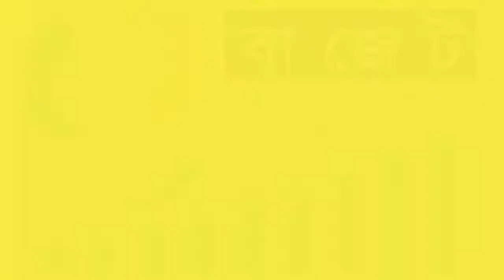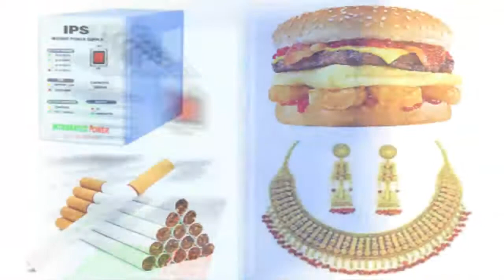দেখুন এবারের বাজেটে যেসব পণ্যের দাম বাড়তে কমতে পারে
২০১৭-২০১৮ অর্থবছরের প্রস্তাবিত বাজেটে বেশকিছু পণ্য ও সেবা আমদানিতে শুল্ক (সিডি), সম্পূরক শুল্ক (এসডি) হ্রাস-বৃদ্ধি করা হয়েছে। এছাড়া কিছু পণ্যের স্থানীয় উৎপাদন পর্যায়ে সম্পূরক শুল্ক বাড়ানো-কমানোর পাশাপাশি আয়করের ক্ষেত্রেও পরিবর্তন আনা হয়েছে। এসব কারণে বিভিন্ন পণ্যের দাম বাড়তে-কমতে পারে।

এবারের বাজেটে যেসব পণ্যের দাম কমতে পারে এগুলো হচ্ছে-
ভোজ্যতেল : ভোজ্য তেল আমদানি ও সরবরাহ পর্যায়ে ভ্যাট অব্যাহতি দেয়া হয়েছে। এতে সয়াবিনসহ অন্য ভোজ্যতেলের দাম কমতে পারে।
হাইব্রিড গাড়ি : এ ধরনের গাড়ি আমদানিতে সম্পূরক শুল্ক কমানো হয়েছে। এ কারণে আগামীতে হাইব্রিড গাড়ির দাম কমবে।
ওষুধ : জরুরি জীবন রক্ষাকারী ৯৩ ধরনের ওষুধে ভ্যাট অব্যাহতি দেয়া হয়েছে। ফলে এসব ওষুধের দাম কমবে।
এলপি গ্যাস সিলিন্ডার : এলপি গ্যাস সিলিন্ডারের সম্পূরক শুল্ক ১০ শতাংশ থেকে ৫ শতাংশ করা হয়েছে। ফলে দাম কমতে পারে।
কম্পিউটার যন্ত্রাংশ : কম্পিউটার যন্ত্রাংশ আমদানিতে ভ্যাট অব্যাহতি সুবিধা দেয়া হয়েছে। এর ফলে কম্পিউটার যন্ত্রাংশের দাম কমবে।
আঠা (গ্লু) : কাঠসহ অন্য তৈজসপত্র জোড়া দেয়ার কাজে ব্যবহৃত আঠার দাম কমবে। কারণ এর আমদানি শুল্ক ১৫ শতাংশ থেকে ৫ শতাংশ করার প্রস্তাব দেয়া হয়েছে বাজেটে।
এছাড়া ফ্যারো সিলিকন, টেলকম পাউডার, সয়াবিন মিল, ৫ হাজার লিটারের নিচের এলডি গ্যাস সিলিন্ডারের দাম কমবে।

এবারের বাজেটে যেসব পণ্যের দাম বাড়তে পারে সেগুলো হচ্ছে-
মোবাইল ফোন : প্রস্তাবিত বাজেটে মোবাইল সেটের আমদানি শুল্ক ৫ শতাংশ থেকে বাড়িয়ে ১০ শতাংশ করা হয়েছে। এতে ১ জুনের পর থেকে মোবাইল কিনতে হলে বেশি অর্থ খরচ করতে হবে।
ফাস্টফুড : চিকেন ফ্রাই, বার্গারের ওপর ১০ শতাংশ সম্পূরক শুল্ক বসানো হয়েছে। এতে এ ধরনের ফাস্টফুডের দাম বাড়বে।
ইমিটেশন জুয়েলারি : স্বর্ণের দাম বেশি হওয়ায় নিম্নবিত্ত ও মধ্যবিত্ত নারীদের প্রিয় ইমিটেশন জুয়েলারির দাম বাড়বে। এ পণ্যটির সম্পূরক শুল্ক ২০ থেকে বাড়িয়ে ২৫ শতাংশ করা হচ্ছে। এছাড়া ভ্যাট হারও বাড়ানো হয়েছে।
ব্যাটারি : বাজেটে লিথিয়াম, লেড এসিড, ম্যাঙ্গানিজ ডাই অক্সাইডসহ সব ধরনের ব্যাটারির ওপর সম্পূরক শুল্ক ২০ শতাংশ থেকে বাড়িয়ে ২৫ শতাংশ করার প্রস্তাব করা হয়েছে। তাই ব্যক্তিগত গাড়িতে ব্যবহৃত ব্যাটারি, আইপিএস, ইউপিএসে ব্যবহৃত ব্যাটারির দাম বাড়বে।
কিচেনওয়্যার : রান্নাঘরে ব্যবহৃত টেবিলওয়্যার ও কিচেনওয়্যারের সম্পূরক শুল্ক ২০ শতাংশ থেকে বাড়িয়ে ২৫ শতাংশ করার প্রস্তাব করা হয়েছে। এতে পণ্যটির দাম বাড়বে।
টুথব্রাশ : ডেন্টাল পেইেন্ট ব্রাশসহ সব ধরনের টুথ ব্রাশের ওপর শুল্ক ২০ থেকে ২৫ শতাংশ করার প্রস্তাব করা হয়েছে। এ কারণে এ জাতীয় পণ্যের দাম বাড়বে।
সোলার প্যানেল : দেশীয় উৎপাদনকে উৎসাহিত করতে সোলার প্যানেলের আমদানি শুল্ক ৫ থেকে ১০ শতাংশ করার করেছেন অর্থমন্ত্রী। এতে পণ্যটির দাম বাড়বে।
এছাড়া বিড়ি-সিগারেট, জর্দা-গুল, জানালার পর্দা, জামা-কাপড়, জুতা, সিরামিকের তৈরি ইট, কম্বল, রেজর, রঙ্গিন টেলিভিশন, টিভি কার্ড, আসবাবপত্র, সেনিটারি টাওয়াল, শ্যাম্পু, প্রসাধন সামগ্রী ইত্যাদি পণ্যের দাম বাড়তে পারে।